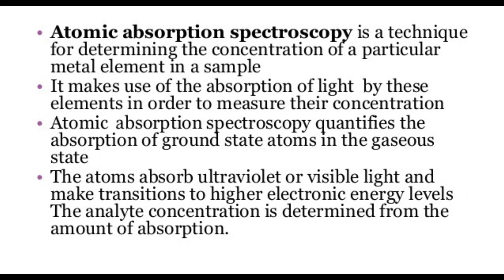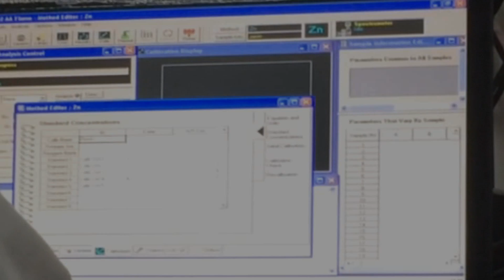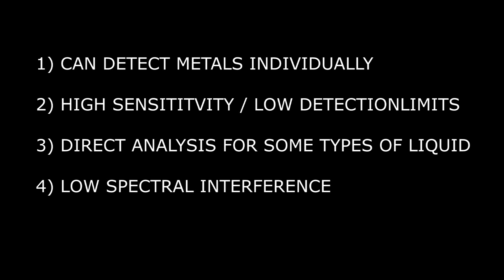Determination of Zinc by Linear Calibration and Standard Addition Methods using AAS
Title of Experiment: Determination of Zinc by Linear Calibration and Standard Addition Methods using Atomic Absorption Spectroscopy.
This video mainly shows the experimental procedures and brief description on the operation of the Atomic Absorption Spectrometer(AAS). In AAS technique, the sample must be converted into an atomic vapor by a process known as atomization. These gaseous atoms are raised to an energy level which is high enough to permit the emission radiation characteristics of the metal. The absorbance of the atomic absorbance spectrometer varies linearly to the concentration of zinc. This enables us to determine the concentration of Zn using linear calibration and standard addition methods. Linear calibration also known as external standard calibration method, where it uses one or more external standards, each containing a known concentration of analyte. Standard addition is a method to overcome a particular matrix interference that would otherwise give rise to a biased result.
Matrix Interference- A solution with matrix interference would give a different signal compared to a solution containing purely the analyte. This is because the other components in the solution distorts the analyte’s signal.

BY : 3 SKPG (CHEMICAL-GAS ENGINEERING)